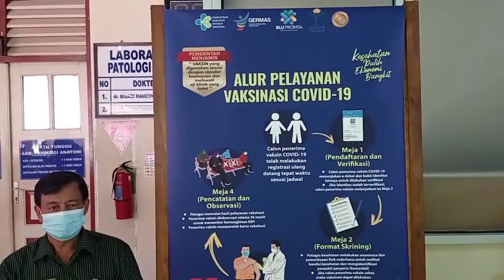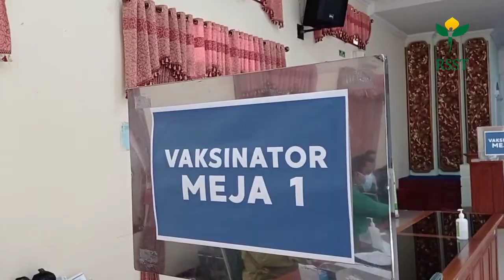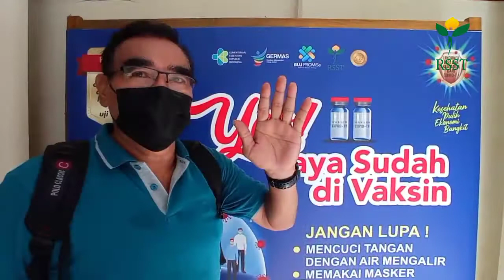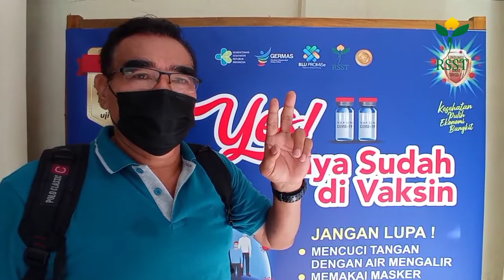Vaksinasi Bagi Tenaga Pendidik Sekolah Dasar Kabupaten Klaten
RSUP dr. Soeradji Tirtonegoro Klaten kembali menyelenggarakan kegiatan vaksinasi covid 19 vaksin ke-2 untuk petugas pelayan publik, pada hari ini Kamis, 15 April 2021. Kegiatan vaksinasi dimulai pukul 08.00 WIB yang diselenggarakan di gedung pertemuan lantai 2 RSUP dr. Soeradji Tirtonegoro Klaten.
Meskipun kegiatan vaksin ke-2 ini berlangsung  dibulan Ramadhan, antusias peseta vaksin begitu tinggi karena masyarakat percaya pada pemerintah bahwa program vaksinasi ini harus tetap berjalan. Peserta vaksin hari ini sejumlah 370 orang yang terdiri dari Pejabat Publik, Tenaga Pendidik, Pegawai Pemerintah Daerah Kabupaten Klaten. Vaksin yang digunakan kali ini masih menggunakan vaksin Sinovac dari Biotech.
Dalam kesepatan ini, dr. Lucky Taufika, Sp.Onk. Rad, Koordinator Vaksinator RSUP dr. Soeradji Tirtonegoro Klaten juga mengingatkan dan mengajak masyarakat untuk ikut vaksinasi karena vaksinasi melindungi diri dan keluarga dari Covid-19.